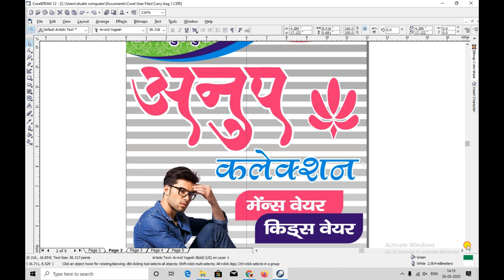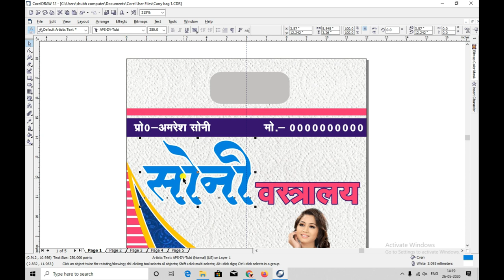Multicolour Carry Bag Design in CorelDraw With Free CDR By Komal Vision |अभी मुफ्त डाउनलोड करें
नमस्कार दोस्तों,
आज मैं आप लोगों के लिए Multi Colour Carry Bag की Design फ्री सीडीआर के साथ लेकर आया हु आप लोगो काफी पसंद आएगा ,
आप इसे अभी डाउनलोड करके अपने इस्तेमाल में ला सकते है इसमें कोई भी पासवर्ड नहीं लगा है |